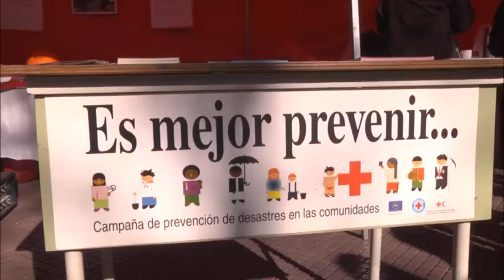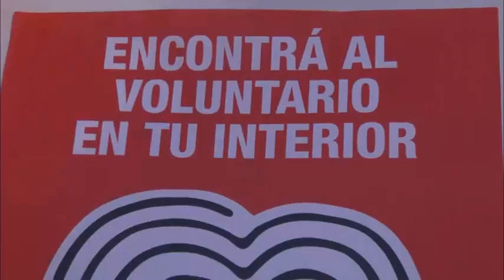San Fernando acompañó a la Cruz Roja Argentina en su 136° aniversario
La filial sanfernandina de la importante institución promotora de la salud celebró en la Plaza Mitre su cumpleaños a nivel nacional con talleres abiertos de primeros auxilios y difusión de actividades. Santiago Aparicio, Presidente del Concejo Deliberante, participó de la jornada y opinó que “es fundamental que haya voluntarios con vocación de ayudar”.

El Municipio de San Fernando compartió la felicidad de la Cruz Roja Argentina, organización integrada a la red humanitaria más grande del mundo. Cumplieron 136 años desde la fundación de la sede nacional y los miembros de la filial local lo festejaron en la Plaza Mitre de Madero y Constitución.

El Presidente del Honorable Concejo Deliberante, Santiago Aparicio, acompañó a la institución en una interesante exposición de actividades. Allí manifestó: “Estamos contentos porque desde el Municipio tratamos de colaborar con ellos. Representa mucho para el partido y el país y trabajan codo a codo con Defensa Civil y Protección Ciudadana”.